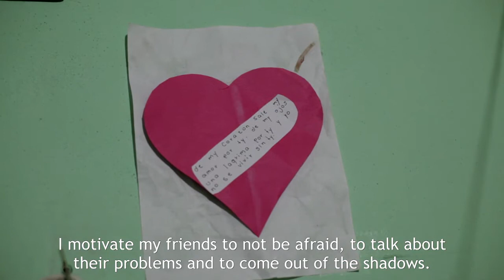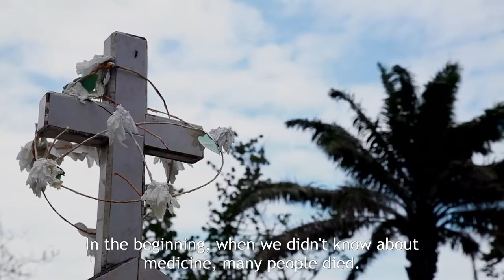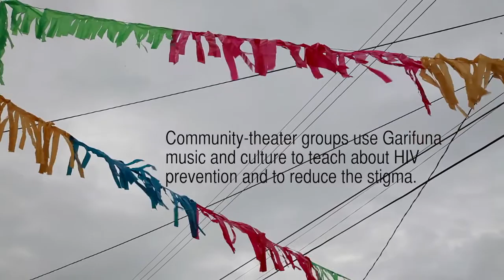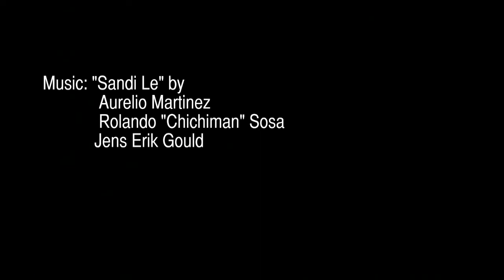Sandi Le: Courage in the Face of HIV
Bravery Tapes #2: Courage in the Face of HIV. Jens Erik Gould travels to Honduras and finds bravery in the Garifuna communities.

In the Garifuna communities of Honduras, it’s an act of courage to admit to being HIV positive. With a grant from the Pulitzer Center, Jens Erik Gould and photographer David Rochkind interviewed people who overcame fear and discrimination to go public with their diagnosis and help educate others. The project resulted in an article and video for Time.com and a radio piece for National Public Radio. Jens Gould also co-wrote and recorded a song about HIV with Garifuna recording artist Aurelio Martinez. The track is used in the video.

According to the Honduran government and the U.S. Centers for Disease Control and Prevention, 4.5 percent of the Garifuna population in the country is HIV positive, a proportion more than five times as high as in the nation as a whole. To put that in perspective, no country in the Western Hemisphere has a rate nearly that high, and it’s twice as high as Haiti’s. While factors fueling the problem include widespread poverty and a tendency for men to migrate to areas rife with the virus, some of the main culprits are social stigma, discrimination and a lack of HIV education.

As the video shows, local communities are using theatre and the arts to combat those ills and educate the population about HIV prevention. From local social workers to health ministry and NGO officials, those who know the Garifuna epidemic best say this cultural approach can be more effective than traditional forms of education such as handing out pamphlets. That’s because music, dance and storytelling are such vital components of Garifuna culture that they engage people and help them reverse bad habits such as unprotected sex.

Directed by Jens Erik Gould and David Rochkind
Filmed by David Rochkind
Edited by David Rochkind
This video was supported by a grant from the Pulitzer Center on Crisis Reporting.